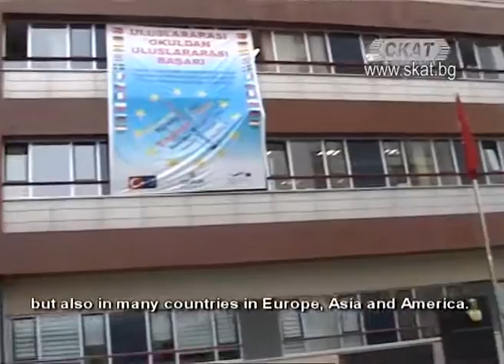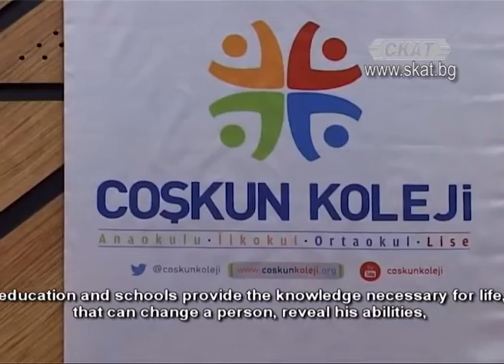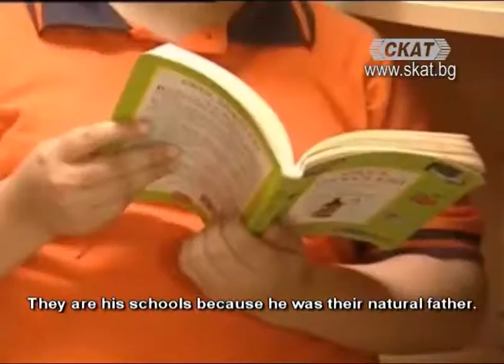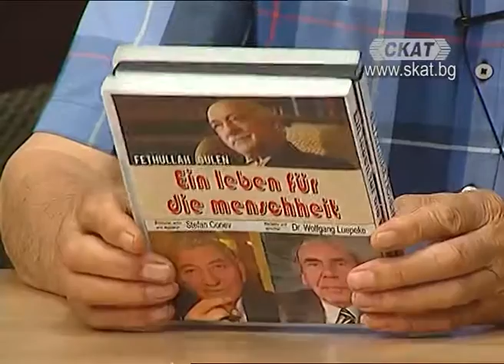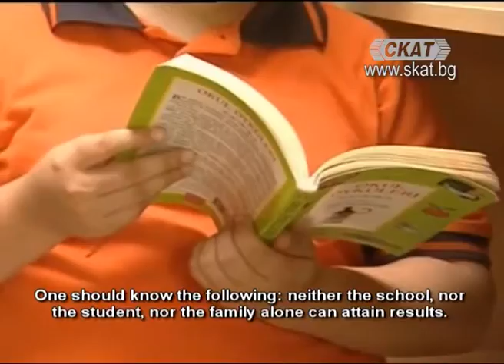Преврати в Турция - опасност за България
Николай Панков - водещ
Давид Леви - гост
Стефан Цонев - гост